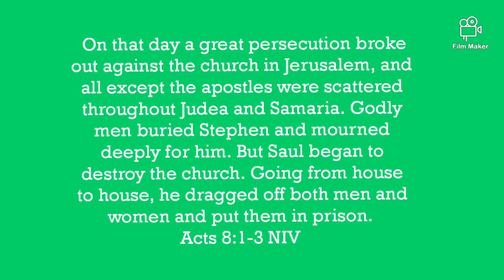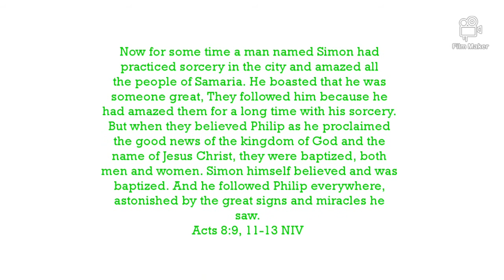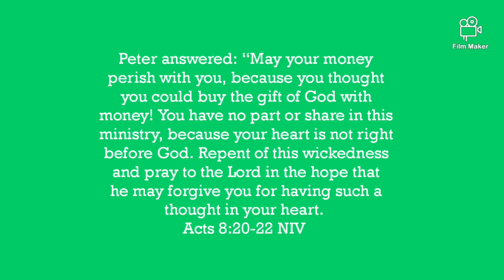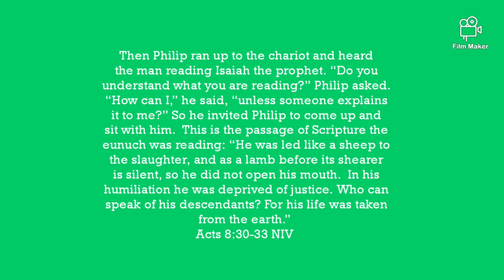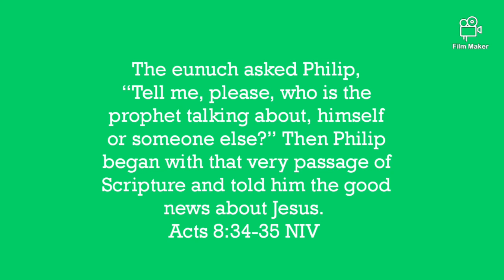Philip and the Ethopian Eunuch | Book of Acts